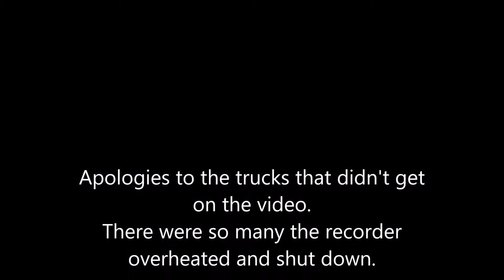Convoy for Kids - Lakes Entrance 2018.